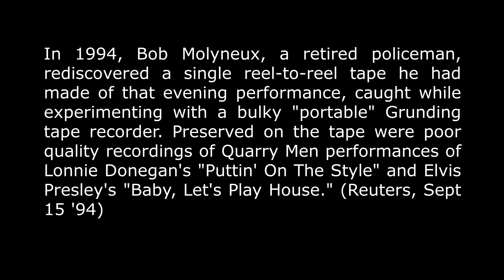The Day John Met Paul (The Original Audio From That Historic Day) [ 2023 owned by the Lennon family]